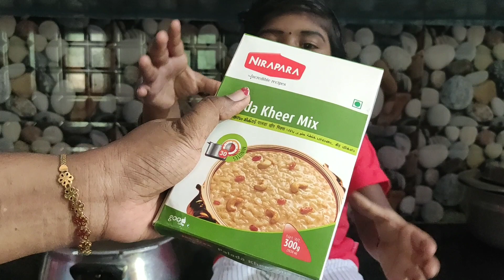Onam Special in tamil | How to serve sadhya | Onam Vlog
Happy Onam. On this joyous occasion of Onam, I wish you joy and good health, and may you always enjoy the bounty of nature !